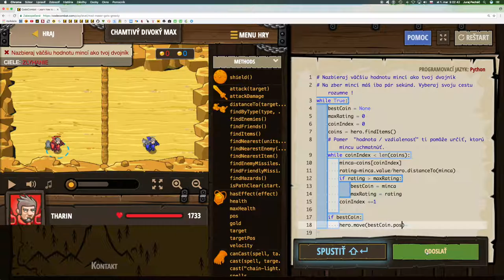💣 414☞ Chamtivý Divoký Max║CodeCombat Python║ Programovanie s Yetim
Nazbieraj väčšiu hodnotu mincí ako tvoj dvojník. Ukáž mu, kto tu má mozog !

Indexy polí, Dĺžka poľa, Prístup ku vlastnostiam, Premenné, Cyklus while s podmienkou, Cyklus while